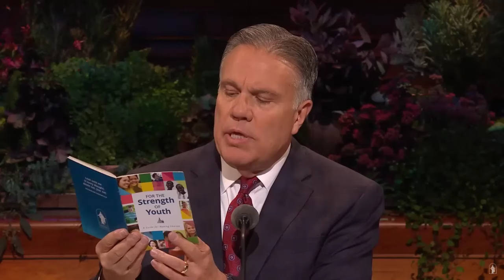Brad R Wilcox - Discurso de la Conferencia General, octubre 2024 Herederos de la noble primogenitura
"Oh, jóvenes herederos de la noble primogenitura" - El discurso que dio el hermano Brad R. Wilcox de la Conferencia General Semianual 194 de La Igleisa de Jesucristo de los Santos de los Ultimos Días de octubre de 2024.

LDS SUD